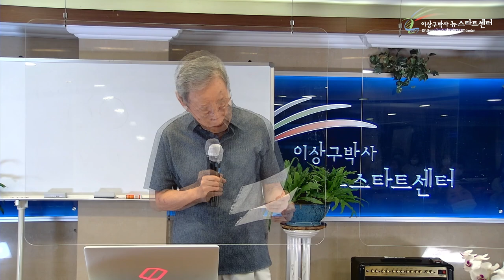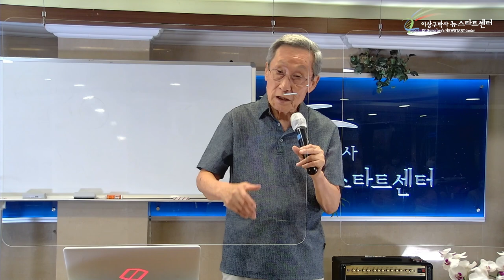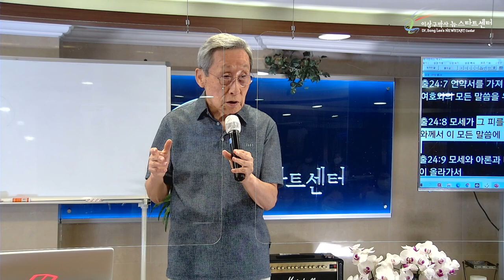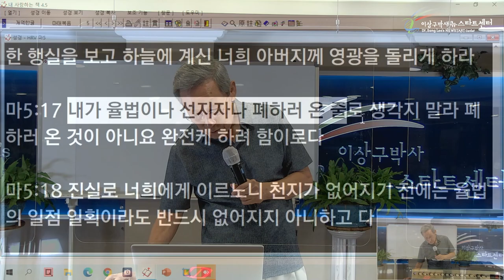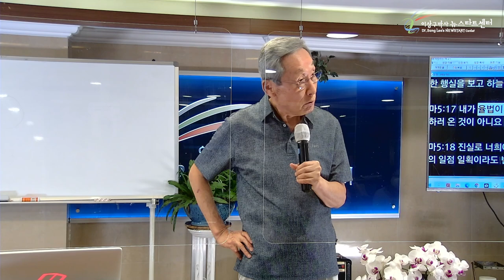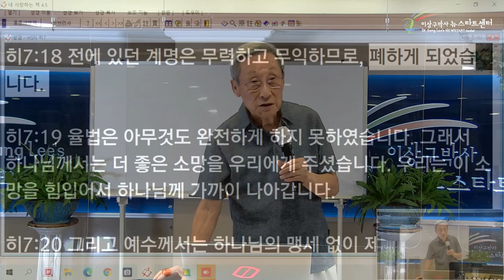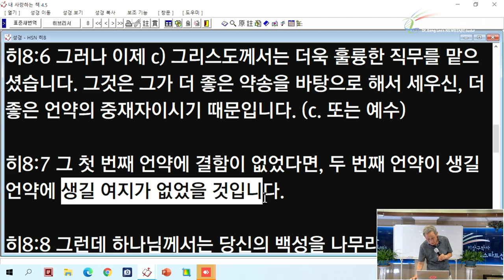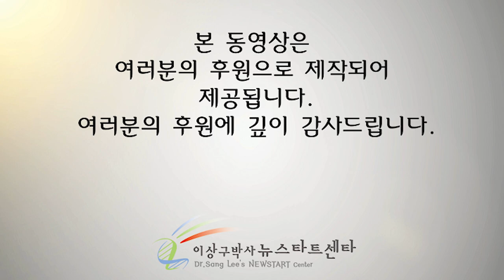H255 13 토요일과 일요일 어느날을 지켜야할까